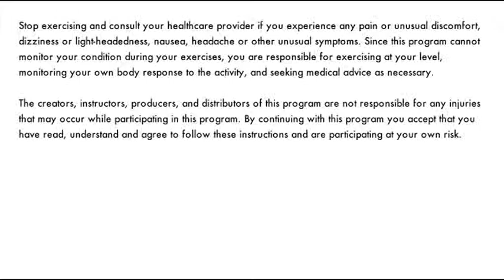BabyWeight.TV Testimonial- how exercises helped my pregnancy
Maria describes the benefits of discovering BabyWeight.TV during her pregnancy